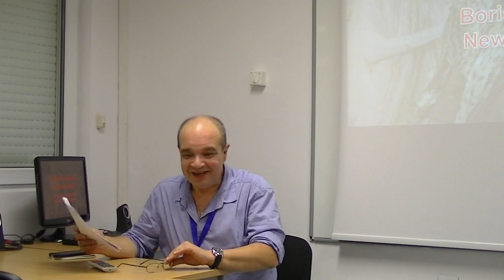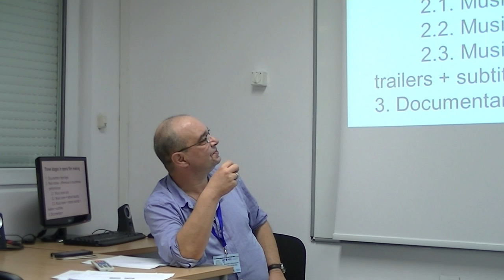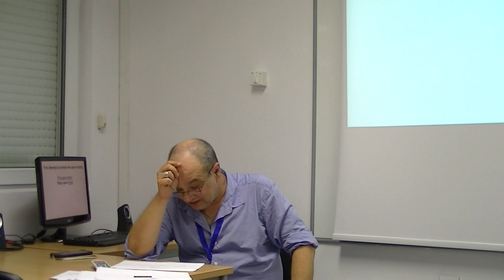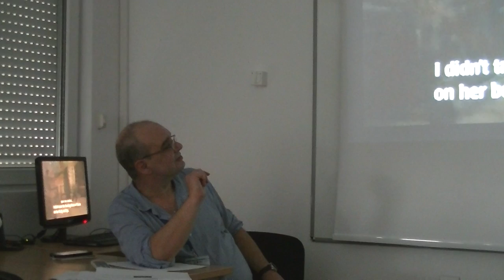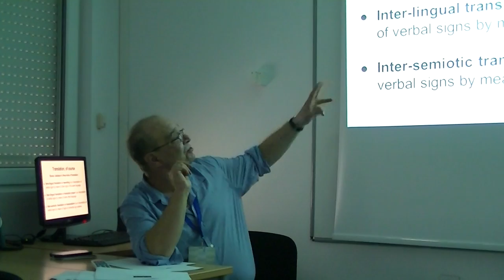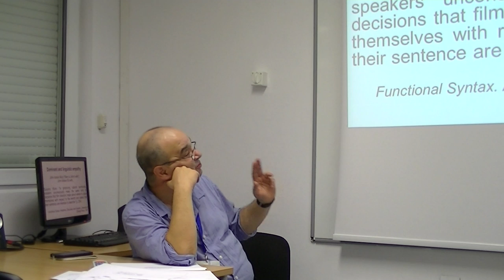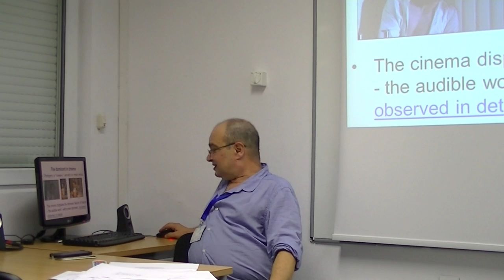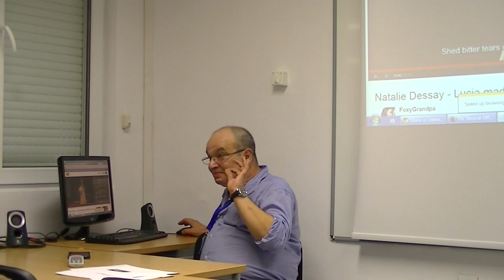Opera in Cinema and Cinema in Opera. Live video. Part 1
My public speaking (in not very brilliant English) on 12th IASS World Congress in Semiotics, New Bulgarian University, Sofia, Bulgaria, Sept. 16-20, 2014.